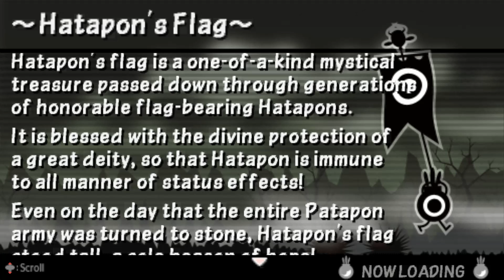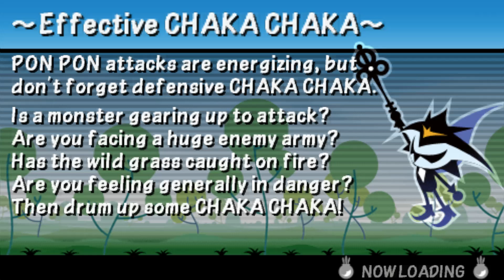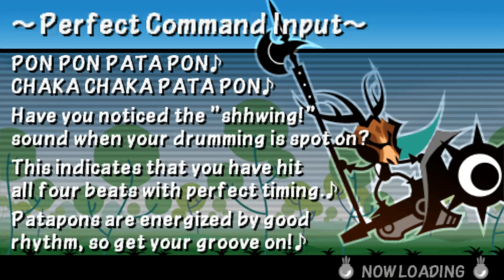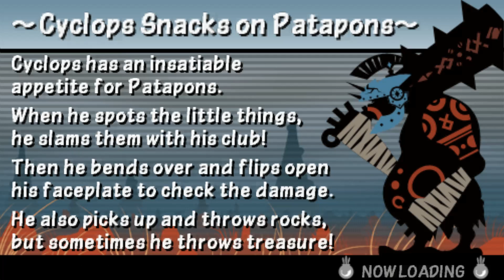Patapon 3 Walkthrough Part 3 No Commentary (PSP)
Patapon 3 Walkthrough Part 1 No Commentary PSP Gameplay
Patapon 3 Walkthrough Part 3 No Commentary PSP Gameplay

Patapon 3 (パタポン 3) is a rhythm game for the PlayStation Portable and sequel to Patapon 2. It was developed by Pyramid and Japan Studio and published by Sony Computer Entertainment. Gameplay is mostly unchanged from previous titles, but has a greater focus on multiplayer than Patapon 2. Like its predecessors, Patapon 3 is presented in a cartoonish, silhouetted two-dimensional environment designed by Rolito, now with more detailed backgrounds.

The game was first revealed during the Electronic Entertainment Expo 2010 as one of the 70 PlayStation Portable games released "between now and December." It was released on April 12, 2011 in North America, April 15, 2011 in Europe and on April 28, 2011 in Japan.